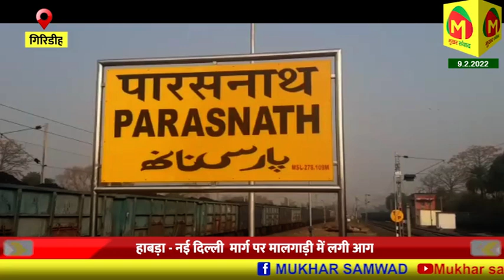हाबड़ा नईदिल्ली मार्ग पर मालगाड़ी में लगी आग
गिरिडीह जिले के निमियाघाट थाना क्षेत्र में हाबड़ा नईदिल्ली मार्ग पर आज  सुबह एक  मालगाड़ी में आग लग गई ।पारसनाथ स्टेशन के  रेल मैनेजर शशिकांत भारती ने बताया कि कोयला लदी मालगाड़ी महुदा धनबाद से हरियाणा जा रही थी । आज सुबह निमियाघाट रेलकर्मी द्वारा बताया गया कि मालगाड़ी के 6 बागी  में आग लग गई है । गिरिडीह एवं धनबाद से आये फायर बिग्रेड की गाड़ियों ने घंटो मशक्कत के बाद आग पर काबू पाया । इस घटना के बाद कई ट्रेनों को जँहा तंहा रोकना पड़ा । रेल परिचालन शुरू कर दी गयी है ।